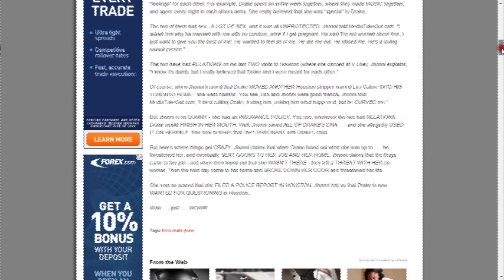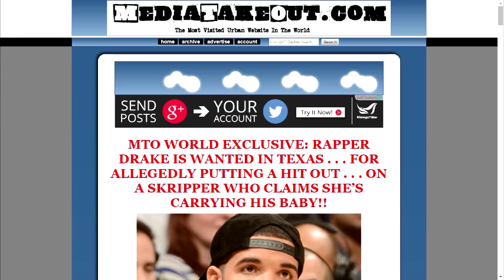DRAKE ALLEGEDLY THREATENS STRIPPER IN TEXAS WHO'S HAVING HIS BABY!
Like Chief Keef said. "You shouldn't love them thotties". The biggest simp in Hip Hop Drake is in big trouble for putting a hit on a Stripper in Texas that he managed to get pregnant.

From MediaTakeout
"Rapper Drake is in a LOT OF TROUBLE - after he's alleged to have PUT A HIT OUT on a popular Houston stripper named Jhonni Blaze. Jhonni - is reportedly PREGNANT by Drake.

First off, we have to say that Jhonni has LONG BEEN A FRIEND to MTO. She's beautiful, talented, and a very DOWN TO EARTH girl - and we tend to believe what she says.

So here's what happened. According to Jhonni, Drake and Jhonni have been messing around for the past 3 months. Jhonni claims it was MORE THAN JUST a jumpoff-type relationship, she says the two of them had "feelings" for each other. For example, Drake spent an entire week together, where they made MUSIC together, and spent every night in each others arms. She really believed that she was "special" to Drake.

The two of them had sex - A LOT OF SEX, and it was all UNPROTECTED. Jhonni told MediaTakeOut.com, "I asked him why he messed with me with no condom, what if I get pregnant. He said 'I'm not worried about that, I just want to give you the best of me'. He wanted to feel all of me. He ate me out. He kissed me. He's a loving sexual person."

The two have had RELATIONS on his last TWO visits to Houston (where she danced at V Live). Jhonni explains, "I know it's dumb, but I really believed that Drake and I were meant for each other."

Of course, when Jhonni learned that Drake MOVED ANOTHER Houston stripper named Lira Galore INTO HIS TORONTO HOME - she went ballistic. You see, Lira and Jhonni were good friends. Jhonni told MediaTakeOut.com, "I tried calling Drake, texting him, asking him what happened, but he CURVED me."

But Jhonni is no DUMMY - she had an INSURANCE POLICY. You see, whenever the two had RELATIONS . . . Drake would FINISH IN HER MOUTH. Well, Jhonni saved ALL OF DRAKE'S DNA . . . and she allegedly USED IT ON HERSELF. She now believes that she's PREGNANT with Drake's child.

But here's where things get CRAZY. Jhonni claims that when Drake found out what she was up to . . . he threatened her, and eventually SENT GOONS TO HER JOB AND HER HOME. Jhonni claims that the thugs came to her job - and when then found out that she WASN'T THERE - they left a THREAT WITH HER co-worker. Then the next day came to her home and BROKE DOWN HER DOOR and threatened her life.

She was so scared that she FILED A POLICE REPORT IN HOUSTON. Jhonni told us that Drake is now WANTED FOR QUESTIONING in Houston.

My thoughts exactly.